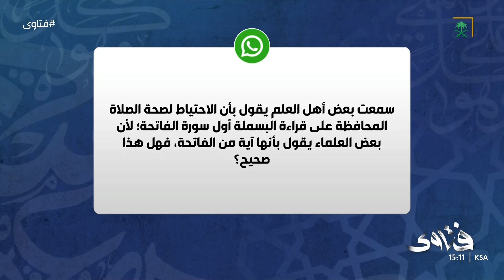هل البسملة واجبة